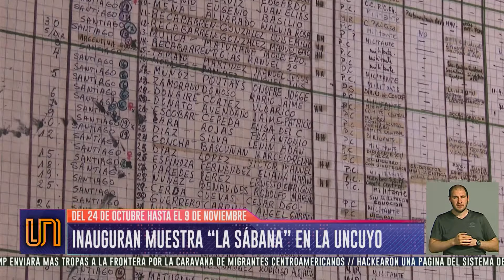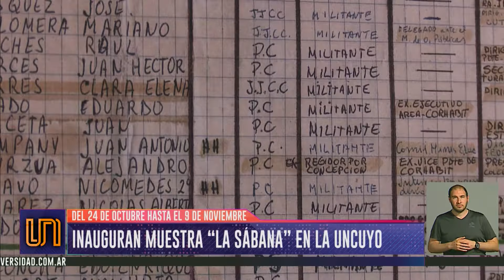Columna de Noticias Universitarias (26/10/18)